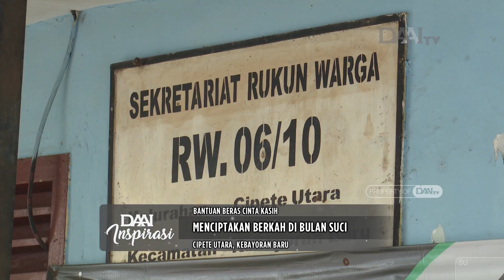Menciptakan Berkah di Bulan Suci Ramadan | DAAI Inspirasi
Keluarga Ahpas, 15 tahun sudah ia beserta anak dan istrinya menetap di rumah sederhana ini. Keadaan diperparah sejak enam tahun belakangan pria berusia 60 tahun ini hanya bisa berbaring ditempat tidur karena penyakit saraf kejepit yang ia derita.

Melihat keresahan yang dialami warga, bantuan pun datang dari relawan Tzu Chi. Dengan menyusuri jalan setapak, relawan datang membawa paket beras cinta kasih untuk berbagi sukacita kepada keluarga Ahpas dan warga lainnya.